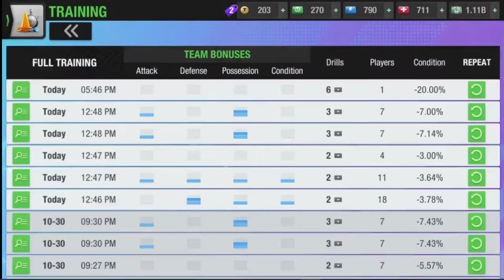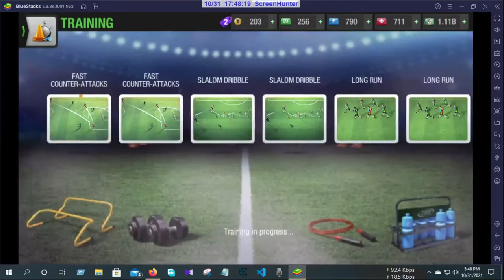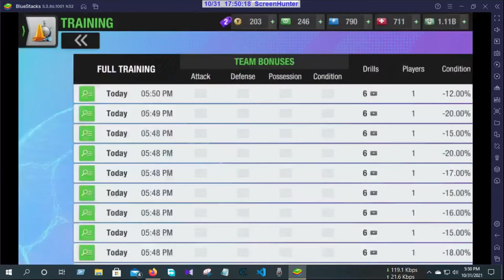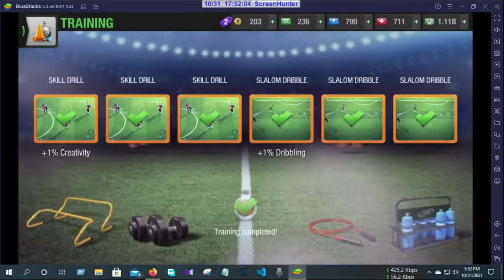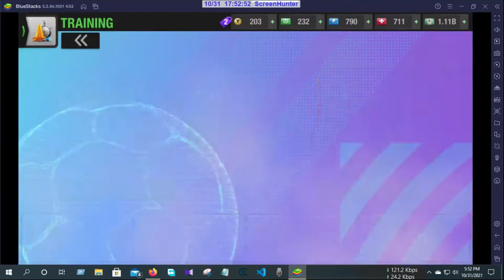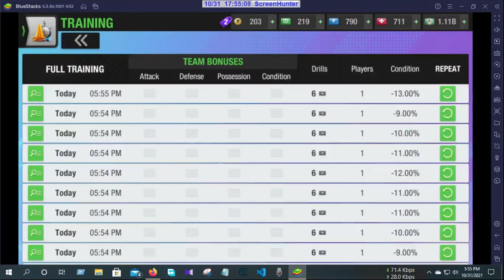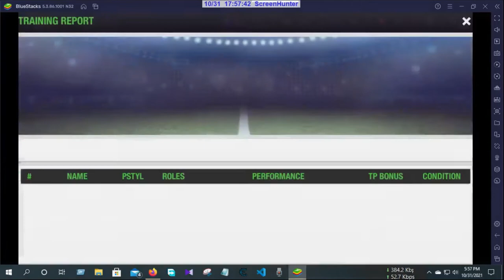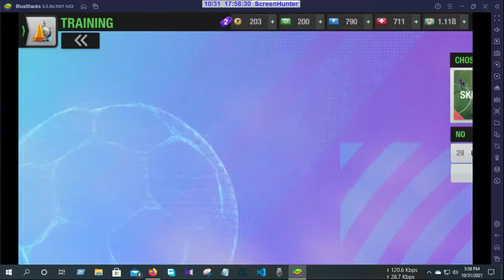How to make a legendary winger | How to crate a superstar player | Top Eleven tips and tricks